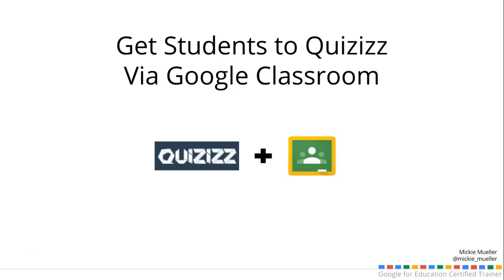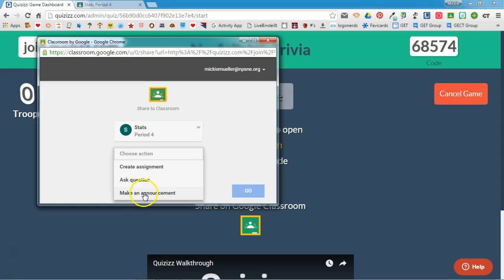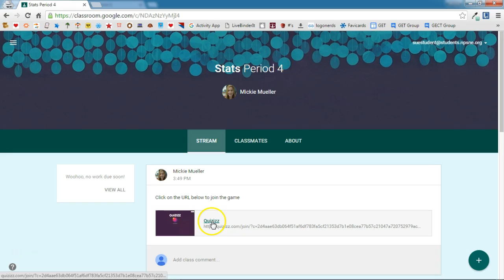Get Students to Quizizz Via Google Classroom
This video will show you how to get students quickly to a Quizizz quiz using Google Classroom.